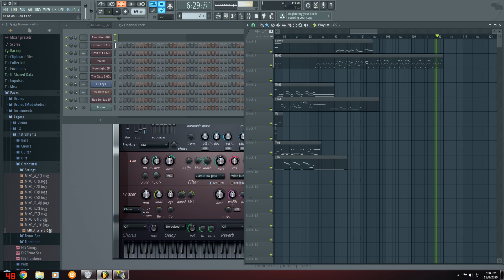Nothing Else Matters